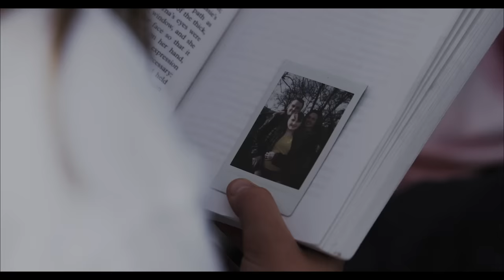Among the Living (2022) Official Trailer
Stranded in the countryside in the aftermath of a deadly outbreak, older brother Harry fights to protect his younger sister, Lily, while he desperately searches to find refuge with their father. Harry and Lily are determined to survive their journey as they strive to avoid an infected population with a thirst for blood as well as the greater threat of other survivors.